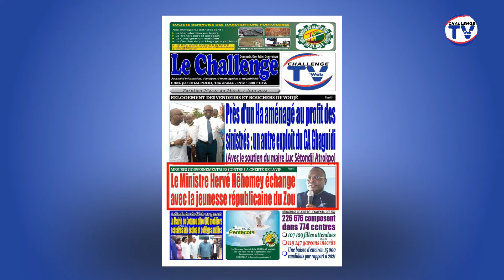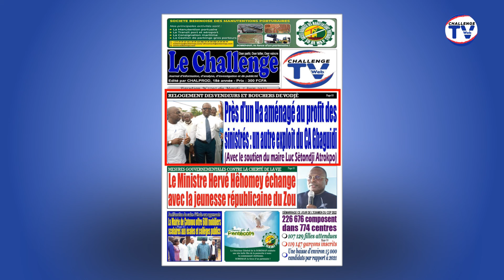LE CHALLENGE DU 07 JUIN 2022